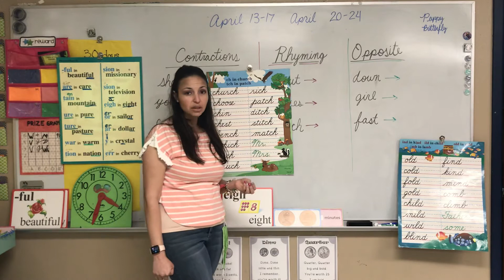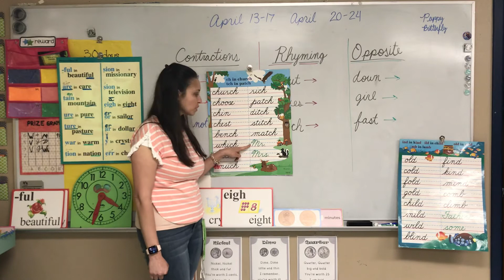Mrs. Alfaro Spelling Lesson April 13th, 2020